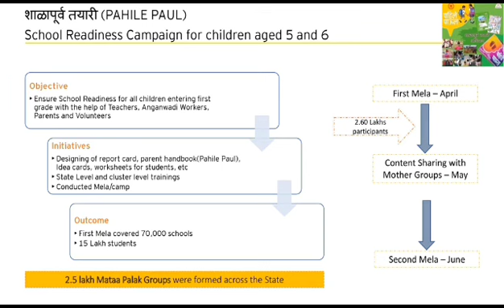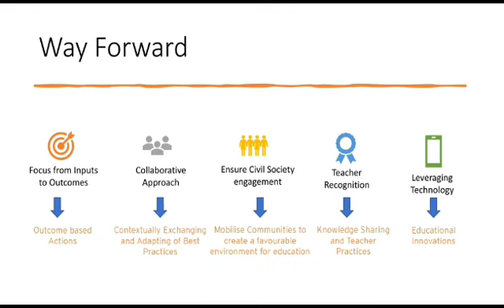Building a strong & inclusive foundational learning ecosystem is out motto.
Science tells us that a child's brain develops the most in early childhood. That's why building a strong and inclusive foundational learning ecosystem for all our young minds is our motto. We have made significant strides in early childhood care & education with initiatives like multilingual education, Pahile Paul School Readiness Campaign, Vidya Pravesh and Nipun Maharashtra.

At the G20EdWG, our chief mentor & Principal Secretary,School Education & Sports, Government of Maharashtra, Shri Ranjit Singh Deol ji & Maharashtra's Education Commissioner Shri
 Suraj Mandhre ji made the presentation highlighting the achievements & the way forward for our initiatives for early childhood development.